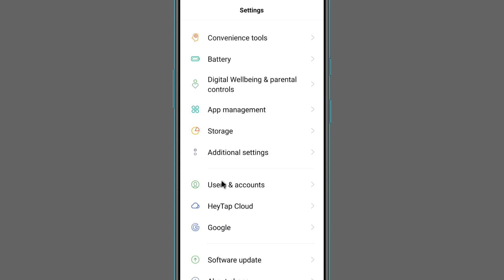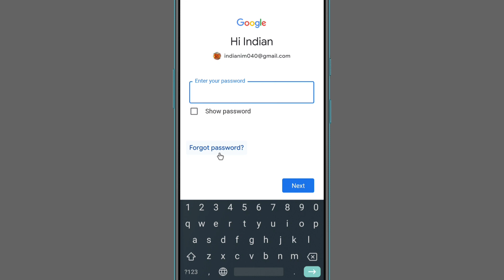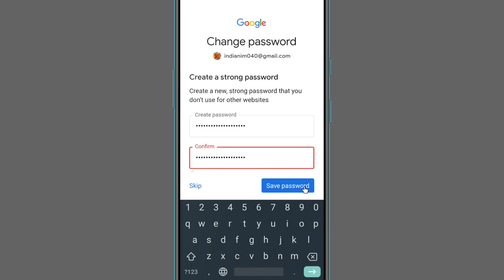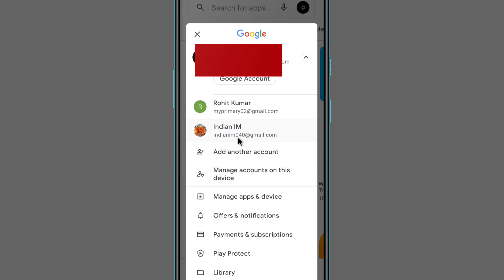Email Id Ka Password Kaise Pata Karen | Email Id Ka Password Bhul Gaye To Kya Kare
Email Account Ka Password Kaise Pata Kare
Email Ka Password Bhul Jane Par Kya Kare